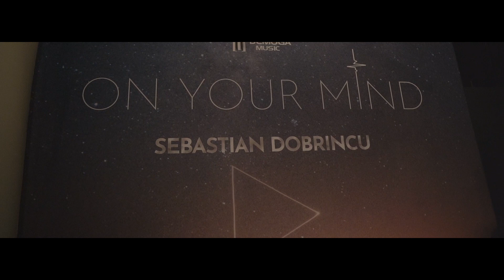Launch Party Aftermovie | Sebastian Dobrincu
Aftermovie-ul debutului muzical al lui Sebastian Dobrincu si al piesei On Your Mind, organizat de Virgin Radio, DeMoga Music si Cat Music. Special thanks: Fratelli Bucharest, Obsentum, Vitamin Aqua, Yango, FlashTattoos.